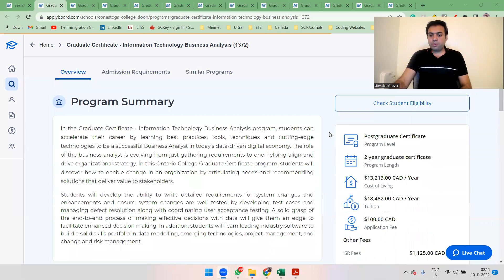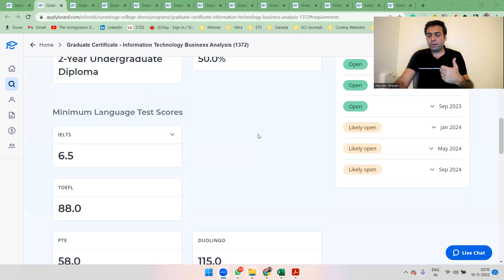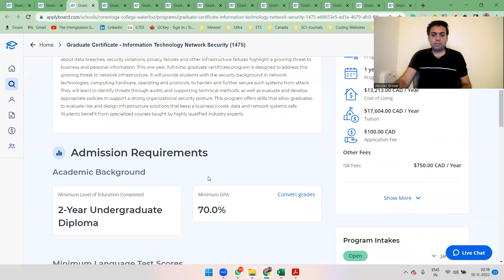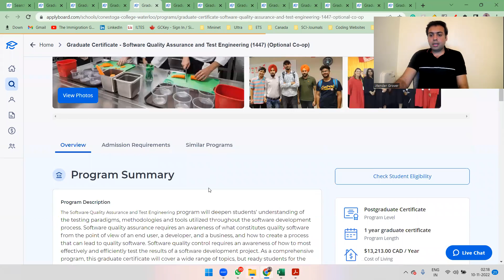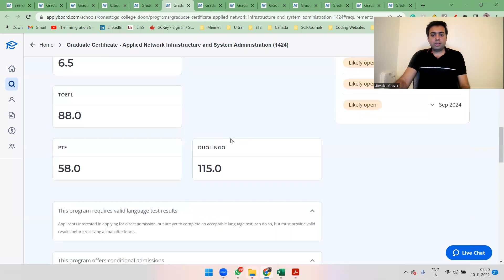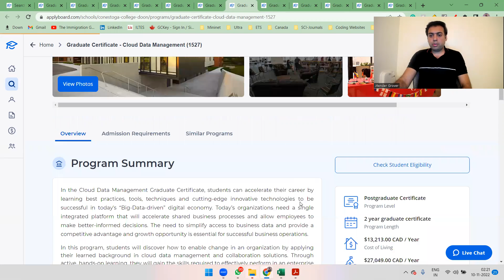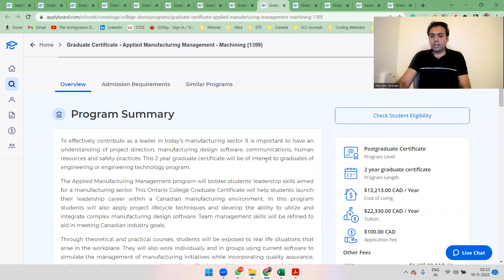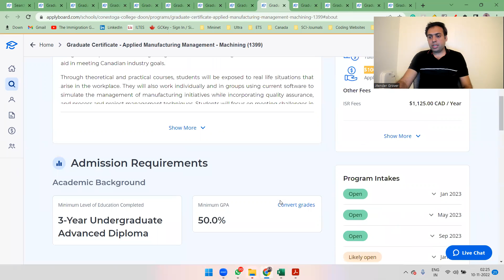May 2023 Admissions Update | PG Diploma Courses OPEN @ Conestoga College, ON, Canada | Best College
PG Diploma in Information Technolgy Business Management  ||  Fee - $17361/year
PG Diploma in Information Technology Infrastructure  ||  Fee - $17262/year
PG Diploma in Software Quality Assurance & Test Engineering  ||  Fee - $17262/year
PG Diploma in Applied Network Infrastructure and System Administration  ||  Fee - $17847/year
PG Diploma in Web Development  ||  Fee - $17908/year
PG Diploma in Cloud Data Management  ||  Fee - $17882/year
PG Diploma in Applied Manufacturing Management  ||  Fee - $18807/year

Conestoga College - Best College for Canada Study Visa